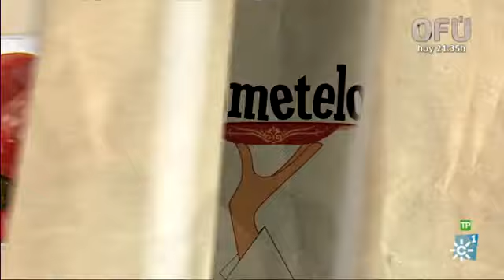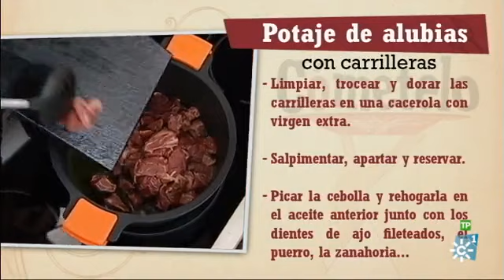Cómetelo | Potaje de alubias con carrilleras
Programa 1210: Cómetelo | Emisión: 09/02/16

INGREDIENTES
- 1 Kg. de carrilleras de cerdo
- 1/2 Kg. de alubias blancas
- 1/2 Kg. de tagarninas
- 1 cebolla
- 4 dientes de ajo
- 1 puerro
- 1 zanahoria
- 1 pimiento rojo
- 1 hueso de jamón
- 3 tomates maduros
- Pimentón dulce, comino molido

PREPARACIÓN
Lavar bien las alubias debajo del grifo y dejarlas en remojo durante 12 horas.

Trocear y salpimentar las carrilleras. Dorarlas a fuego fuerte con aceite de oliva virgen extra. Apartary reservar.

Picar la cebolla y rehogarla en el mismo aceite anterior. Añadir 4 dientes de ajo fileteados y 1 puerro troceado.

Cocinar unos minutos y agregar la zanahoria, el pimiento rojo y el hueso de jamón.

Añadir una cucharada de pimentón y los tomates troceados. Salpimentar y dejaremos sofreír unos minutos.

Limpiar bien las tagarninas. Trocearlas y lavarlas bien bajo el grifo, sumergiéndolas en agua, para que pierdan la posible tierra que puedan traer.

Devolver la carne a la cacerola, cubrir bien con agua fría e introducir las alubias que hemos tenido la víspera en remojo; añadiendo más agua fría si fuera necesario para cubrir bien.

Escurrir las tagarninas y añadirlas también el potaje.

Apartar un poco de alubias tiernas en una jarra, triturar junto con una pizca de comino molido y devolver a la cacerola para dar el espesor deseado.

Ajustar de sal y dejar cocinar, a fuego medio-bajo, unos minutos.